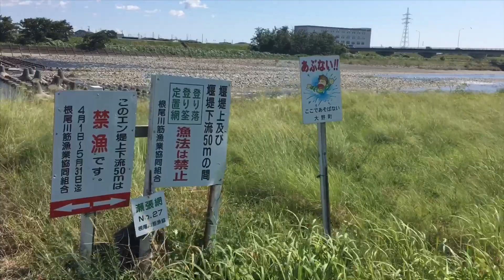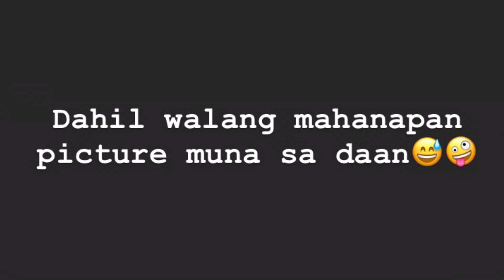Neogawa River | Swimming Time